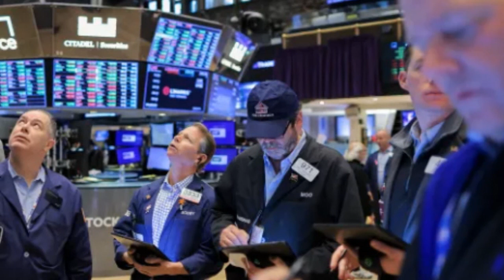EL FIN DEL SISTEMA VIENE NAVE NODRIZA